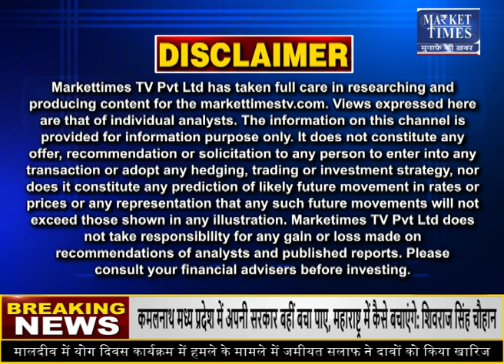भारत से फिर कई देश मांग रहे हैं गेहूं